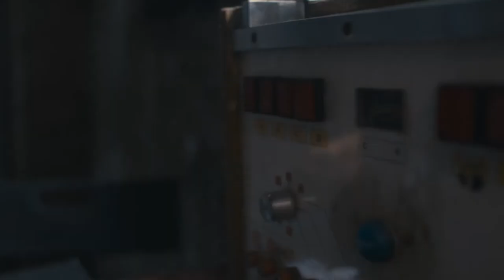Rob and Tahir interrogate Kings guard Derrick Walton Jr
Sydney's home court announcers Rob Shehadie and Tahir Bilgi interrogate Kings new import Derrick Walton Jr.